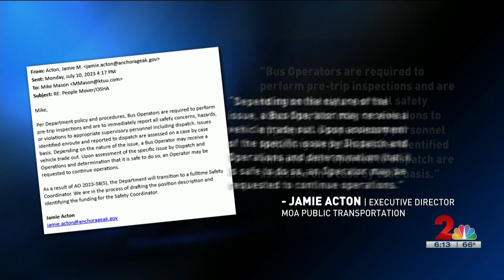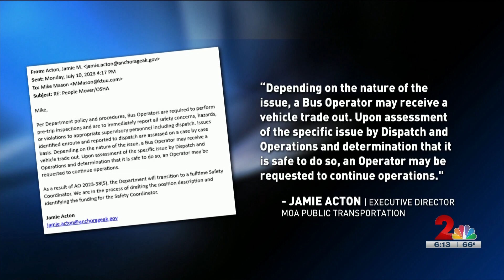City Bus Drivers speak out about safety concerns.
Anchorage city bus drivers speak out after our investigation uncovered high levels of silica dust that's getting them sick. Now, more drivers are coming forward to expose additional safety concerns.